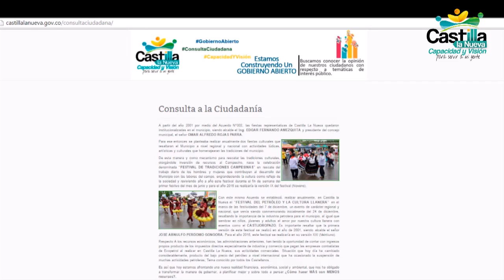CONSULTA CIUDADANA A TRAVÉS DE LAS HERRAMIENTAS TIC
A partir de la semana pasada, hemos implementando las herramientas tic como plataforma para interactuar con el ciudadano, realizado un consulta ciudadana para que todos opinemos a cerca del futuro de las fiestas en nuestro municipio promoviendo  y construyendo un Gobierno abierto y participativo para buscar una solución entre todos.